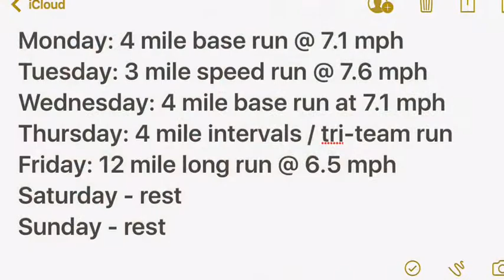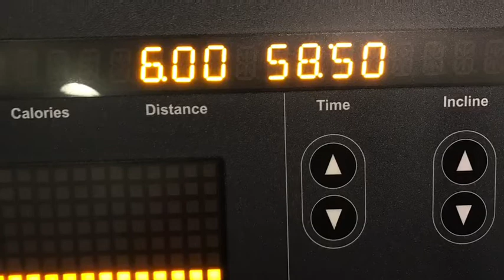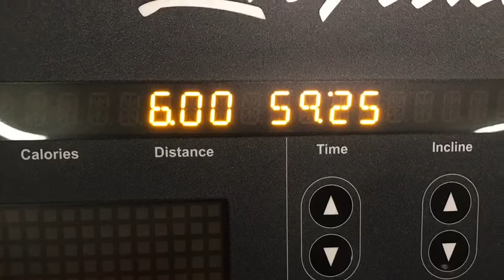Run With Me On Weight Watchers Lifetime | Week 3 | Workout 5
Omg I am sooooooo exhausted. That run wiped me out, I'm sooooooo glad it's the weekend! 12 miles under my belt. I'm. Wiped. Out.